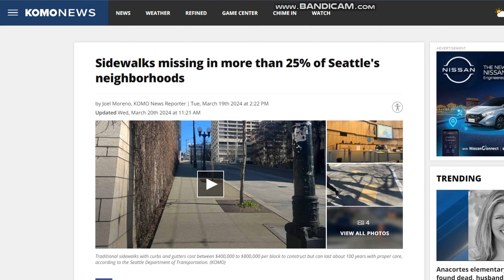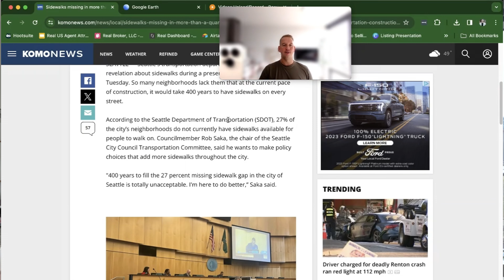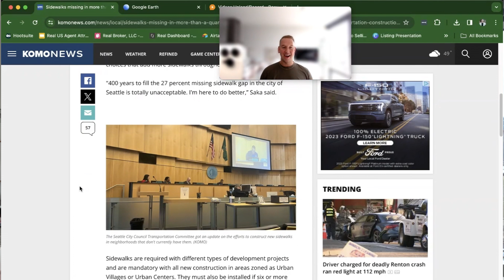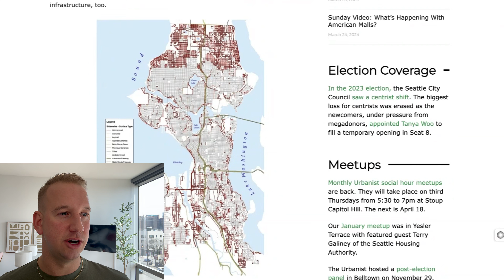Seattle Streets: Over 25% of Seattle Neighborhoods Are Missing Sidewalks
Discover how more than 25% of Seattle's neighborhoods lack sidewalks in this overview of street infrastructure.

🔥  AGENTS! 🔥  Interested in learning how to partner with me at REAL Broker?